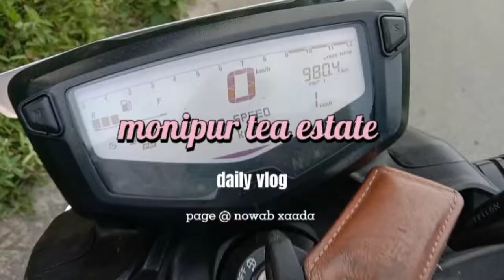Beauty of Monipur Tea Garden // মনিপুর চা বাগের সৌন্দর্য 🖤